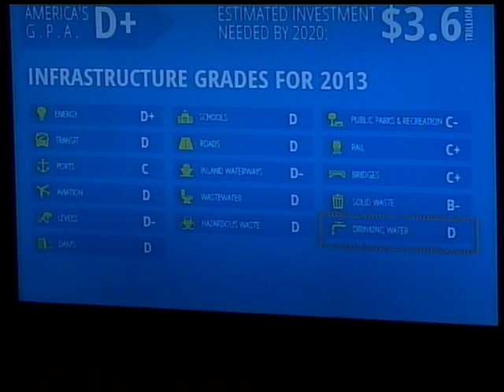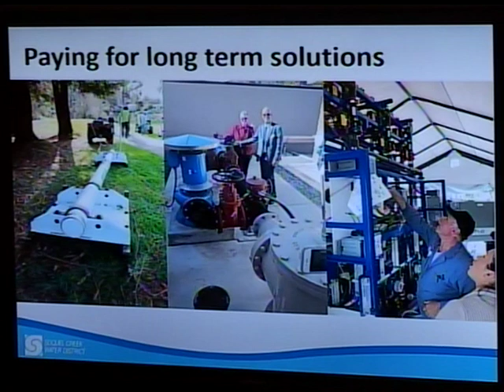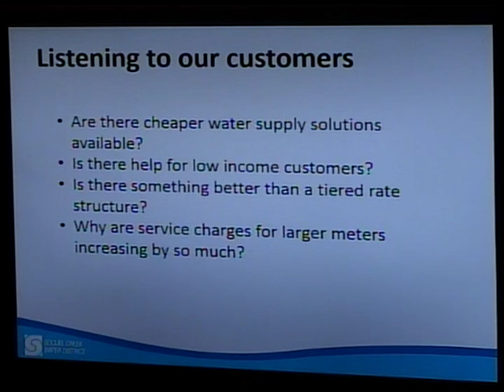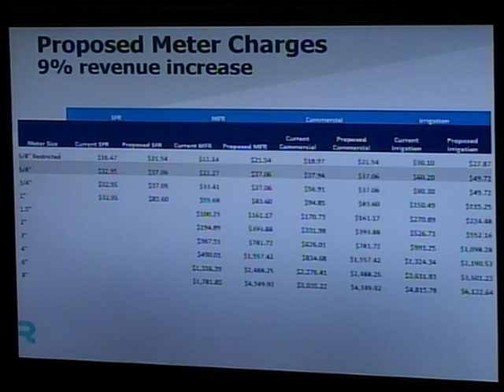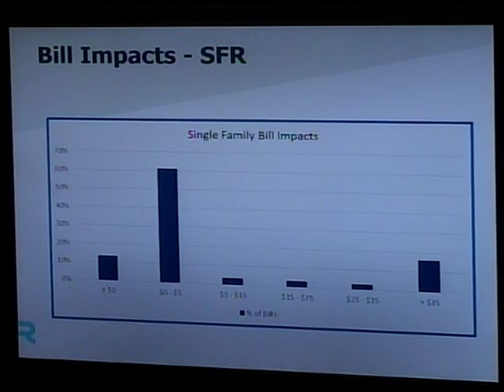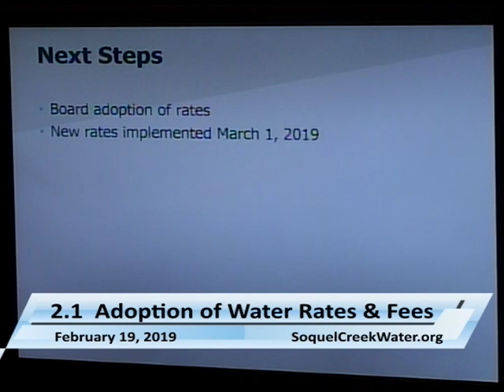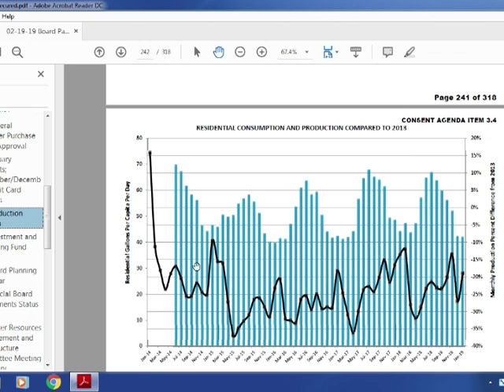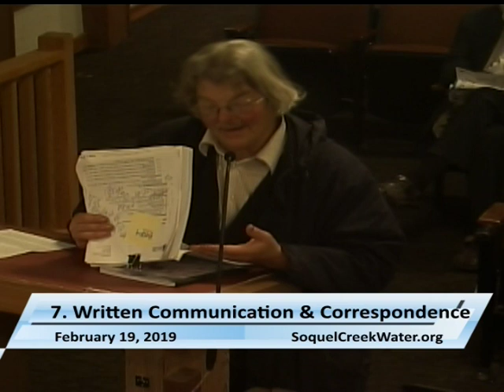Soquel Creek Water District 2/19/19